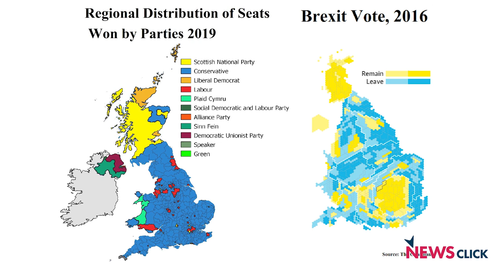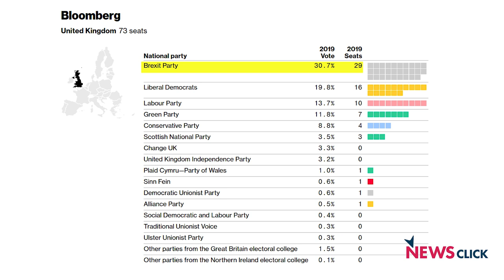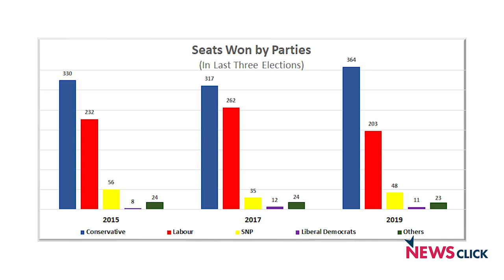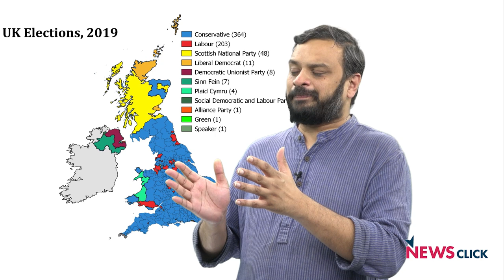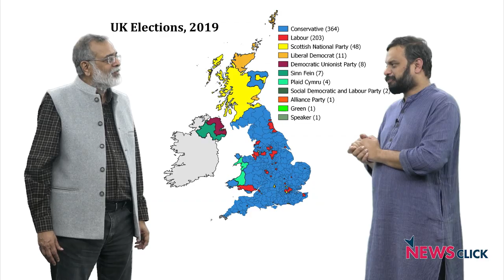Why did UK Side with Boris Johnson?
NewsClick's editor-in-chief, Prabir Purkayastha, analyses the UK election results in which the Conservative Party registered a decisive victory with 364 seats. He talks about the role of Brexit in these elections, and why the Labour Party suffered one of its worst defeats in decades.